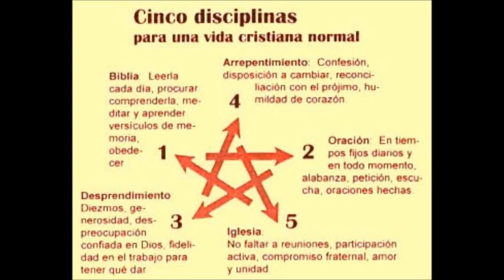QUE ES LA BIBLIA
LA  BIBLIA  EL  LIBRO  MAS  IMPORTANTE  DEL  PLANETA